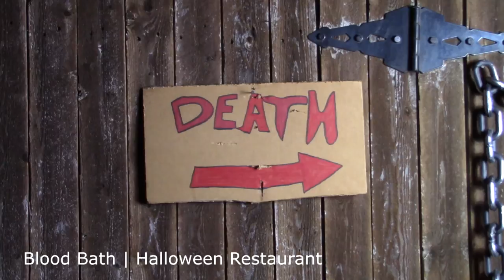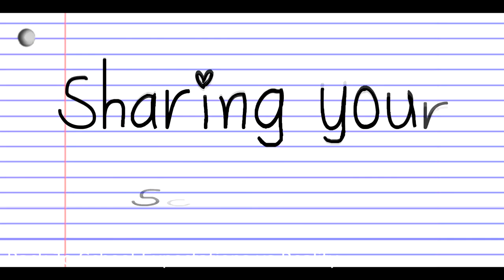100 Subscribers!! | No Hands Challenge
We did a small version of the no hands challenge to celebrate reaching 100 subscribers!!